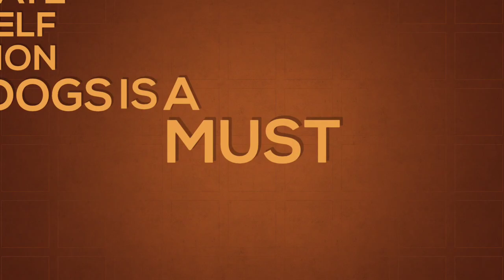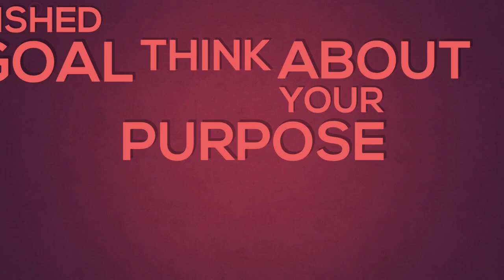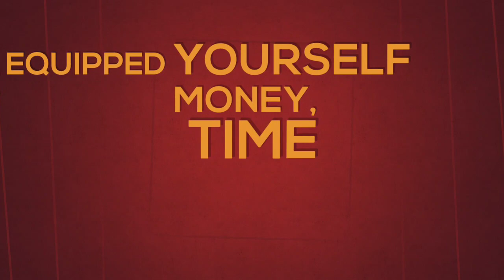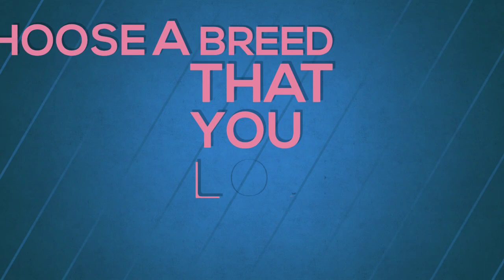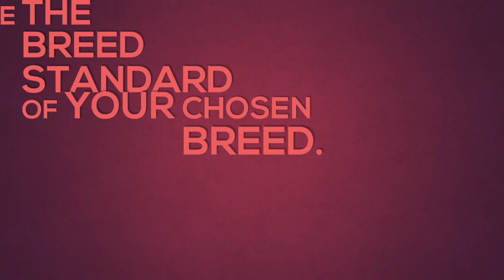Dog Breeding Business ( 10 Tips for Beginners )For English Explanation Read our description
10 Real TIPS ON HOW TO BECOME A RESPONSIBLE DOG BREEDER

1. Evaluate yourself
- (Passion for dog is a must) if u don't have this trait then do not start at all. You just get tired along the way and the dog will just suffer. Think a hundred times and evaluate yourself if you can do it and make a difference to contribute to the improvement of the breed you want. if u love what you do, then there is no major stress on what you have been doing, because everyday you are inspired in your breeding program and your dog will always be happy and excited.
2. Established your Goal
Next, (Think about your Purpose)  because every goal has its own plan that is why think about your purpose in the 1st place and why you are doing it. what do you want to achieved at the end of your plan, Your purpose will help your
determine what kind of a breeder are you. Your mission is to improved the breed, and aside from that think about your purpose and why u are doing it? it is because u want to preserve the breed? or You want to excel in a Dog show, or u want to create a service dog that will help people in need, or u just want to create a complete companionship pet for a family. So the correct timeline for you is to think about your purpose - established your goal - make a plan - do it responsibly and help make a difference in the dog world.
3. Equipped yourself (Money,Time,Space)
This essential needs is what make you determine your goal. if you dont have any of this commitment then dont start at all. Equipped yourself first before making any move to start at all. You can start by just one female dog to evaluate yourself if you can do it.
4. Choose a Breed that you Love
 After evaluating yourself, finding your purpose, establishing your goal, and put all the essential need to start. You have come to the point to decide what kind of dog breed you are interested in or love seeing grow in ur own hands. So start on what breed u love and  Find your purpose will help u decide on what  u want to achieve on the breed u have chosen.
5. Memorize the AKC Breed Standard of your chosen breed
after making a choice. This will help you determine on what aspect you want to improved  on your chosen breed. Having knowledge about the breed is the most encouraging part to excel in what you want to achieved in your goal. Master it before anything else to help u determined ur dogs foundation.
6. Find a Reputable breeder for your chosen breed
Finding the best stock dog u can start with is of course by finding the best and reputable breeder first to buy your 1st dog. Going to a reputable breeder will help you find the best foundation of your dog to start with. The breeder will also help and give u advice on what needs to be improved along the way when u start ur breeding program.
7. Find The Best Veterinarian in your area
Aside from finding the reputable breeder to start your foundation, find ur best veterinarian in ur area. This important person is the one u need to start what you re doing. He/she is the one incharge on your dog health condition.
8. Evaluate the Temperamental Behaviour of your dog
-this temperamental behaviour is a basic need to evaluate your foundation before u start your breeding program. A balance and well behaviour dog is a pre-requisite aside from mastering the knowledge of  ur dog breed standard.
9. Look or Invest for the Best Stud (male)
This will help you compliment and improved your foundation dog. Look only for the best stud from a reputable breeder, evaluate whats lacking on ur female dog
 in terms of structure, behaviour and soundness. A good or best stud is one way to improved ur stock. Do not go for an average one, always go on top and excellent stud. remember ur mission is to improved before realizing your goal.
10. Learned the Science of Dogs
      -Nutrition,Parasites,Hereditary Disease,Genetics
       Pregnancy Cycle, Delivery
This self explanatory subject will help you along your way so take your time to study this. This part will help you determine if your dog is good for breeding or not with the help of ur veterinarian to explained the aspect of ur dog health issue. also your co- reputable breeder  or mentor will also play a vital role in this aspect. asked evrything u want to know.

Perfect tools for everyone who wants to start a dog breeding business.